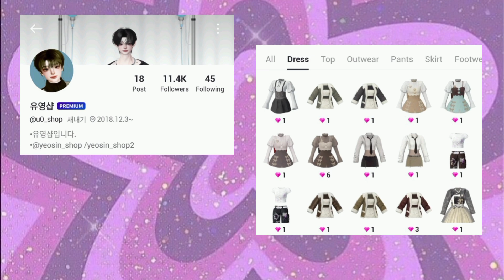1 Zem creators shop in zepeto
1 zem creators shop in zepeto (part - 7)